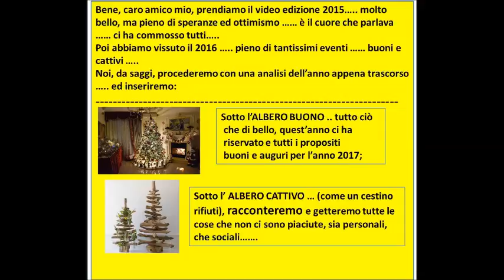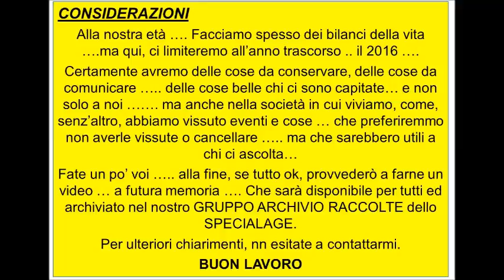ANTEPRIMA ALBERO 2016 3